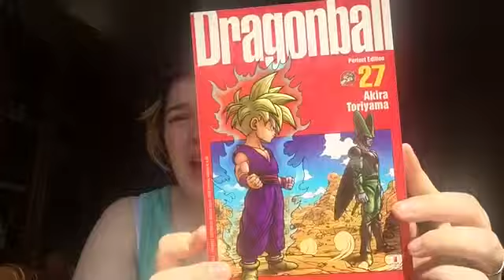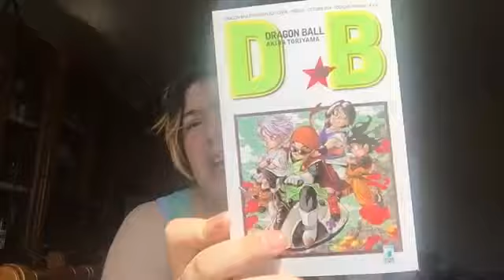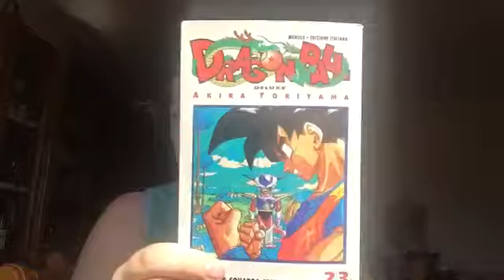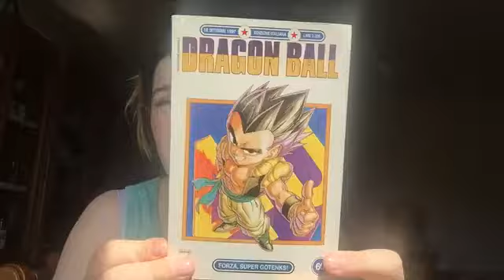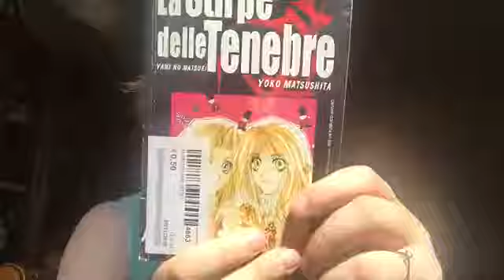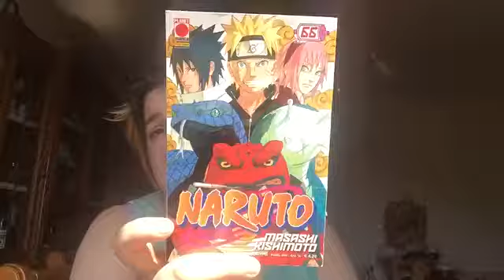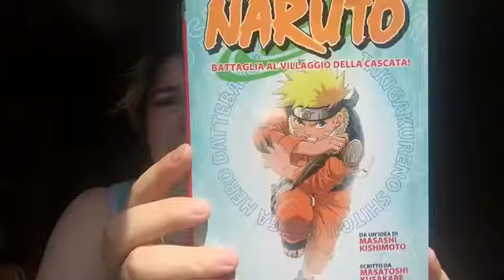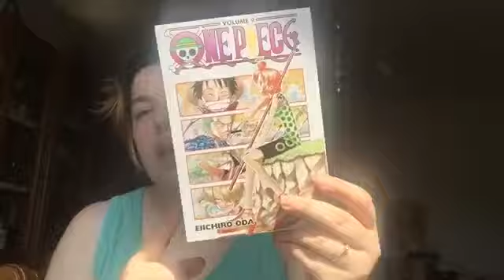La mia collezione di Manga